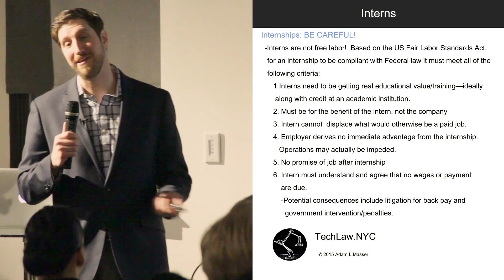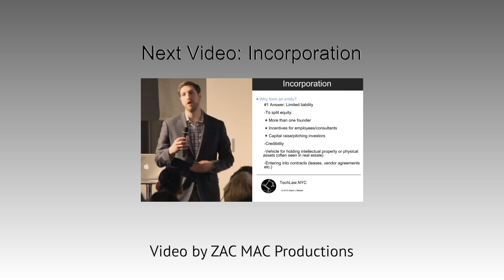Legal Issues with Interns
Adam discusses some of the issues that come up with hiring interns and what you can and can't do.

Many thanks to Law Trades for hosting this event!

Filmed at Wix Lounge in NYC 2/4/15